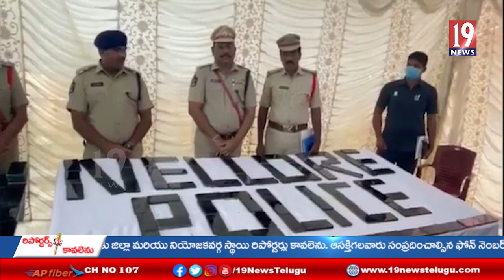అంతరాష్ట్ర సెల్ ఫోన్ దొంగల ముఠాను అరెస్ట్ చేసిన గూడూరు రూరల్ పోలీసులు-నెల్లూరు జిల్లా